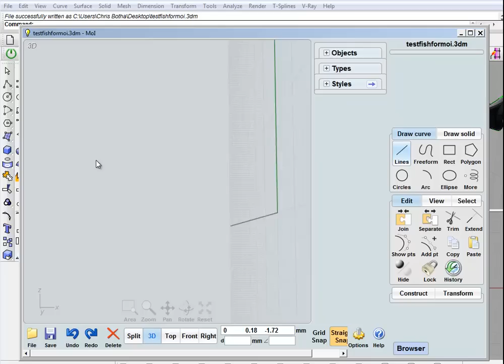no tsplines in moi